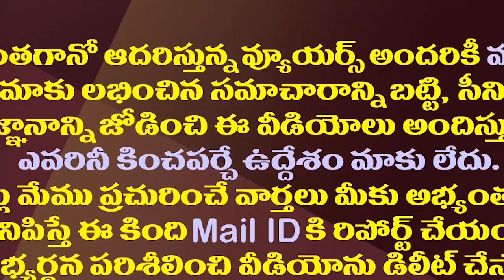పోలీసైనా పొలిటీషియనైనా గోరంట్ల మాధవ్ వివాదాల చరిత్ర ఇదే| Controversies Care Of MP Gorantla Madhav